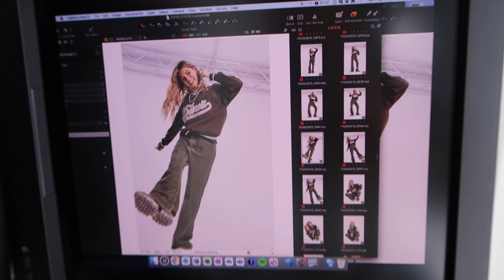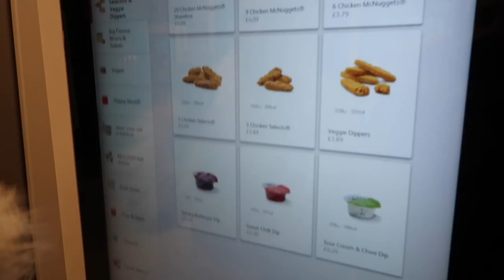Come to work with us!! @ ASOS :D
HEYYYYYYY hope u enjoyed this video!!

lots of love Mia and Tegan xxxx